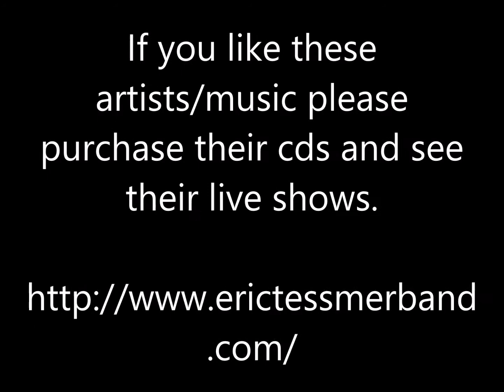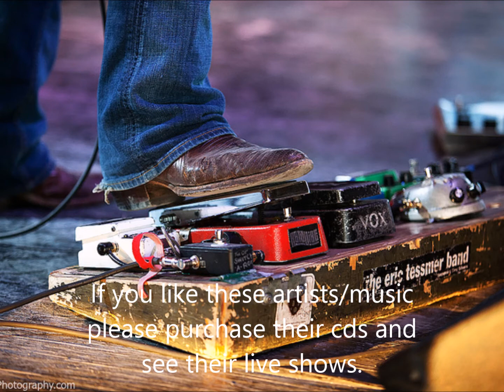Blind Eye Blues - Eric Tessmer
Eric Tessmer - Blind Eye Blues - Blues Bullets

Thanks.